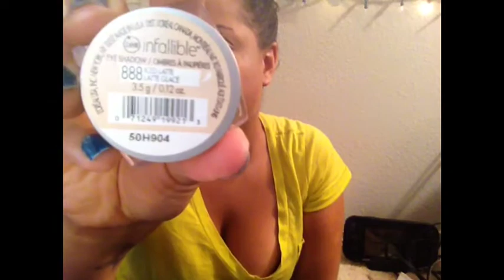Get ready with me christmas party💋